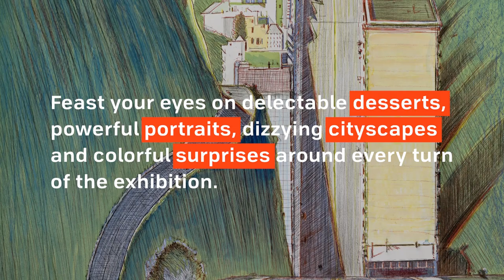Explore "Wayne Thiebaud 100: Paintings, Prints, and Drawings"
Take a peek at the delectable desserts, powerful portraits, and dizzying cityscapes currently on view at the Brandywine River Museum of Art as part of our special exhibition "Wayne Thiebaud 100: Paintings, Prints, and Drawings."⁣
Looking for a deeper dive into this major retrospective of Wayne Thiebaud's seven-decade career? Join us on March 2, at 7 p.m. (EST), for a virtual tour with the exhibition's curator, Scott Shields, Associate Director and Chief Curator at Crocker Art Museum in Sacramento, CA.⁣